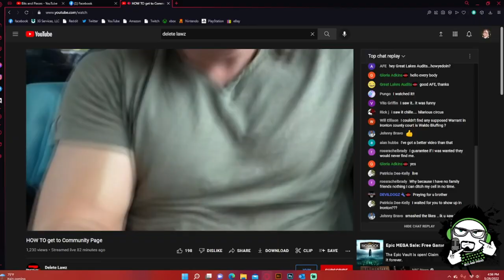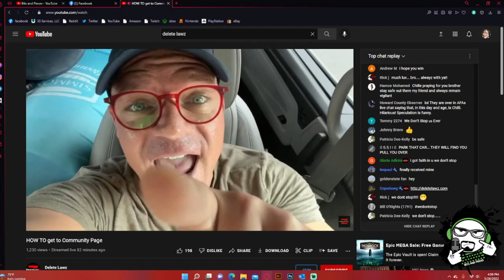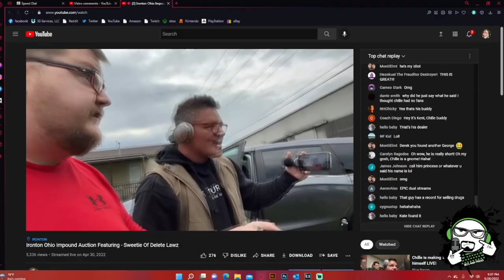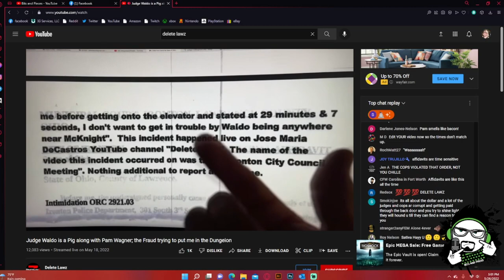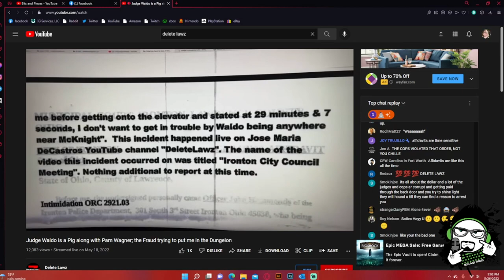Sweetie of Delete Lawz Is On The Run